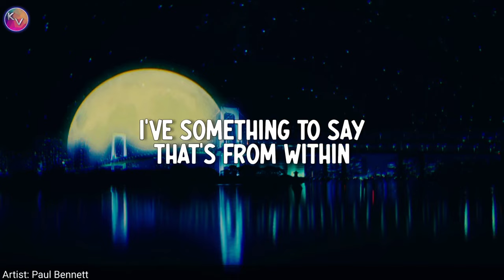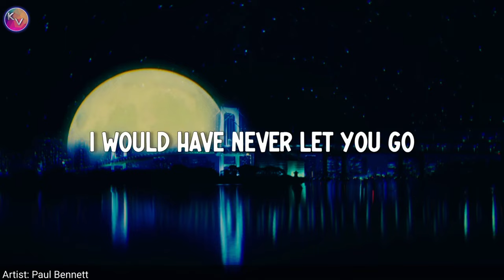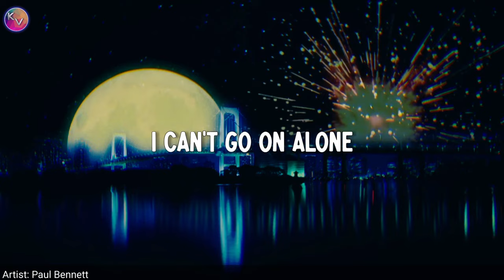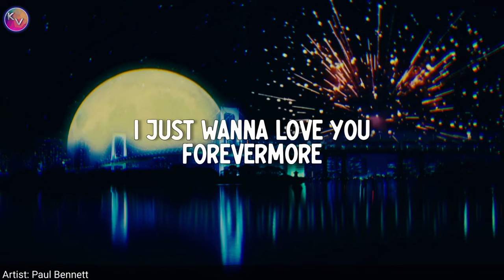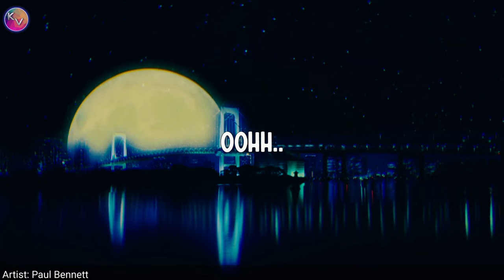Forevermore| by Paul Bennett | KeiRGee ❤️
Artist: Paul Bennett

A.k.a Paul Begaud is an Australian born songwriter, record producer and singer. He has written and/or produced songs for artists.

Quotes by:
1. KeiRGee

" THERE ARE TIMES IN THE WORLD WE LIVE IN,
WHEN WE MUST SPLIT APART. EVEN THOUGH
HEARTS TRIED HARD TO FIGHT, FATE WILL HAVE
TO DECIDE, WHERE, WHEN AND HOW WE'LL GET TOGETHER AGAIN. UNTIL THE SUN STILL RISES IN THE MORNING AND THE MOON STILL
SHINES AT NIGHT, I WILL ALWAYS LOVE YOU
TODAY AND FOREVERMORE."
-KEIRGEE

KEIRGEE VIBES

Lyrics video edited by: KeiRGee

Background Music
Pixabay Music
Intro: Forevermore Touch
Outro: Sedative - Lesfm